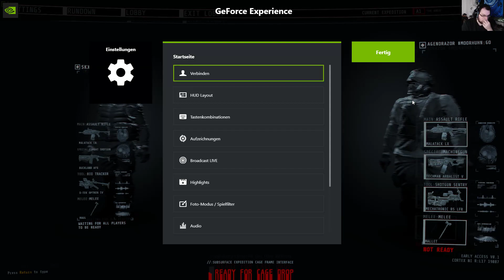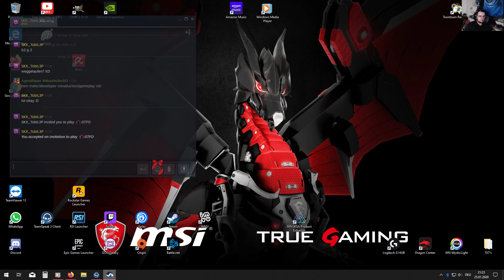LPT GTFO - Die 4 Anti-Viechas Profis